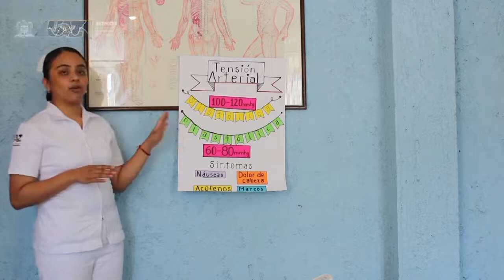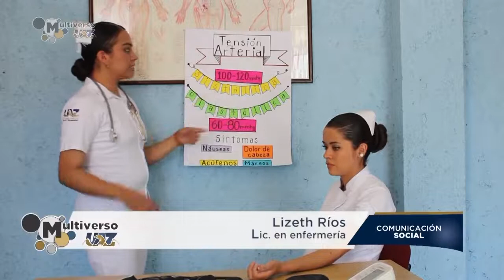Aprende la manera correcta de medir la presión arterial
🔵Multiverso UAZ🟡